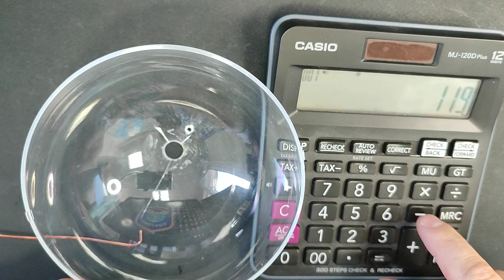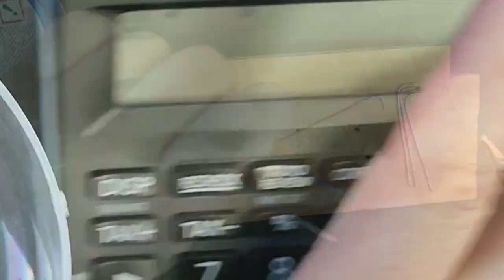DIY long distance parabolic microphone * DIY Spy Mic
Simple project of making super long distance DIY spy microphone